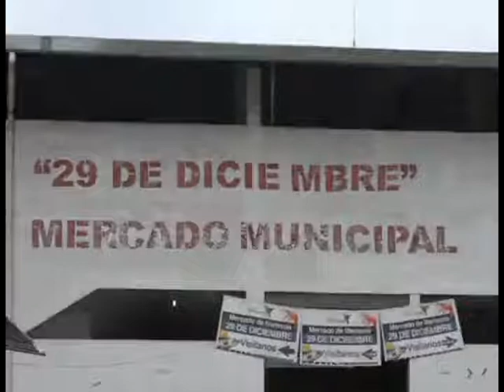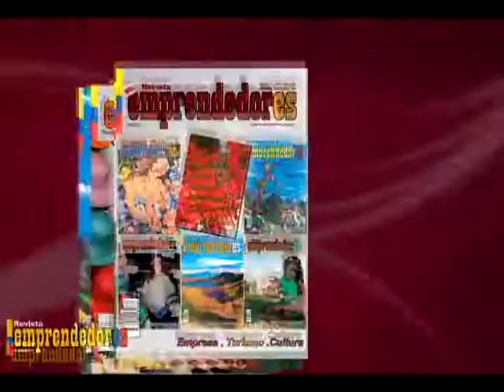FRUTAS ANDREITA - ANGELA VELEZ